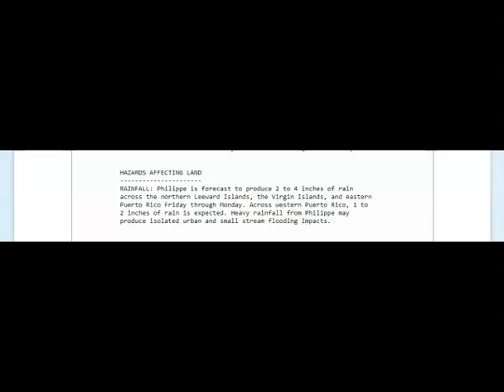TROPICAL UPDATE Philippe Is Stronger! Keep Up Island Areas and Puerto Rico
REMEMBER THIS IS IMPORTANT INFO BUT IT CAN CHANGE.
PHILIPPE SLIGHTLY STRONGER... ...INTERESTS IN THE NORTHERN LEEWARD ISLANDS, VIRGIN ISLANDS, AND PUERTO RICO SHOULD MONITOR ITS PROGRESS.
Winds are 50 mph with gusts of 63 mph as of now.

 Central Tropical Atlantic (AL91):
Showers and thunderstorms have not become any better organized
in association with an area of low pressure located roughly halfway
between the Cabo Verde Islands and the Lesser Antilles.
Environmental conditions are forecast to be conducive for
development, and a tropical depression or storm is expected to form
in the next day or so while the system moves west-northwestward
across the central tropical Atlantic. Additional information on this
system, including gale warnings, can be found in High Seas Forecasts
issued by the National Weather Service.
* Formation chance through 48 hours...high...90 percent.